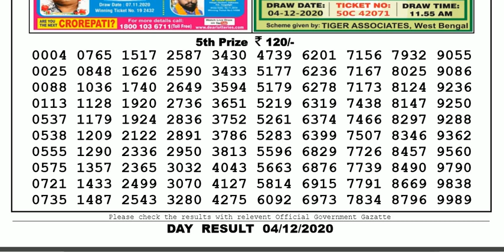Lottery Sambad Lottery Result 04.00pm 04.12.20 Nagaland State Lottery Live gdn